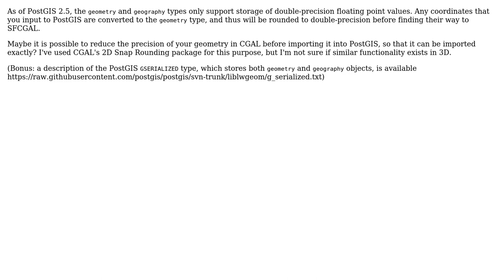GIS: Postgis exact geometry from text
With thanks & praise to God, and with thanks to the many people who have made this project possible! You are responsible for your own actions.